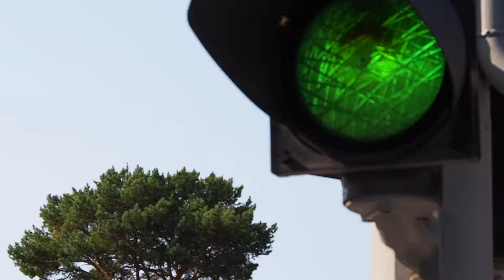linia brzegu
Linia brzegu przypomina wysoki mur. Wszystko co dzieje się po drugiej jego stronie jest wyobrażeniem, domysłem, zbiorem pragnień. Czasem wydaje się, że z tych wyobrażeń o „nowym nieznanym lądzie” buduje się tymczasową, praktyczną przestrzeń do życia tutaj, po swojej stronie - prowizoryczną atrapę złożona z zapożyczeń i cytatów, przesyconą dziwnym związkiem erotyzmu i znużenia.